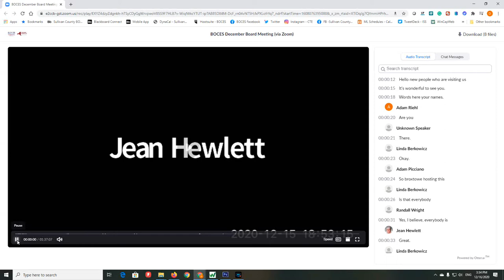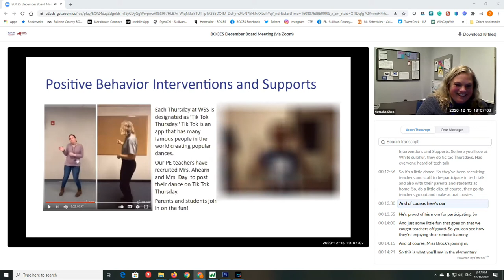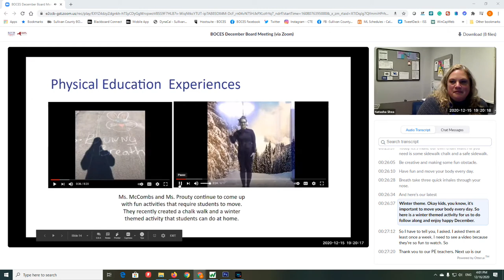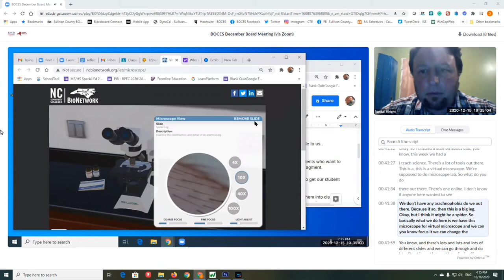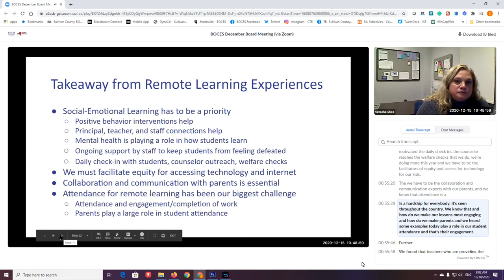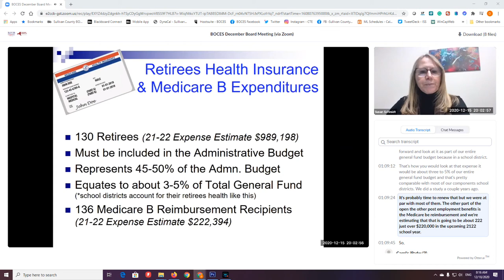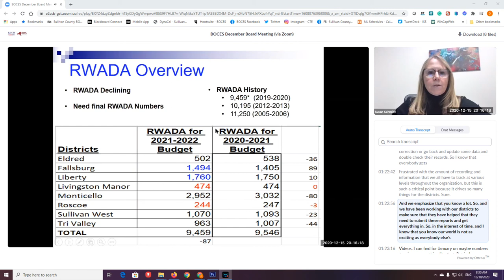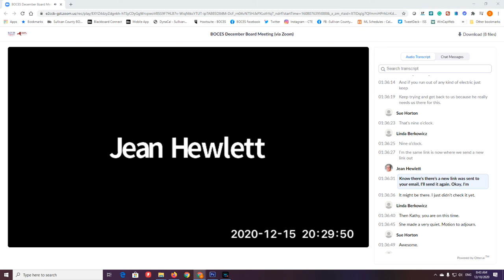SC BOCES December Board Meeting 12-15-20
This is the Zoom broadcast of the December 15, 2020. Board Meeting